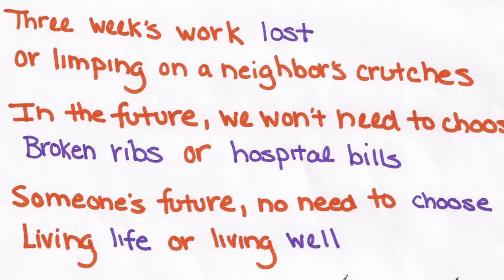The Future of Health Care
Healthy Artists is an online documentary series in which artists talk about their lives, their work, and their experiences with the health care system.  Many artists work non-traditional or freelance jobs that don't provide health insurance.  We try to give a
voice to the struggle many artists face in obtaining affordable, quality health care.

One August night, our creative team decided to get off the web and into the streets, for a community-wide conversation around the topic:  "The Future of Health Care".  We invited health care advocates to Assemble, a venue in Pittsburgh's Penn Avenue Arts District, to explain the Affordable Care Act and Single Payer Healthcare in comprehensible terms.  Then, we asked young people, the demographic most often uninsured and underinsured, to creatively workshop their health care stories and to think about how we can change the system.

Video by Garret Jones and Tim Murray
Edited by Julie Sokolow

Featuring the music:
Fox V. Hound by Dan Koshute
McQueen Bear by David Bernabo